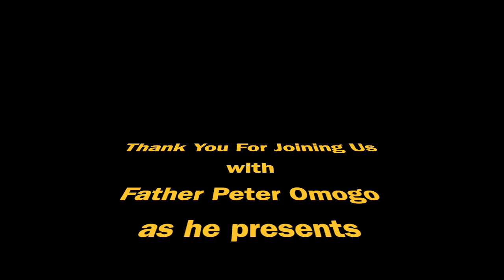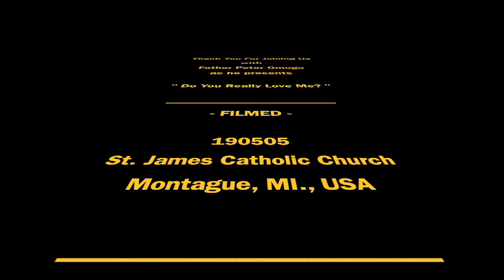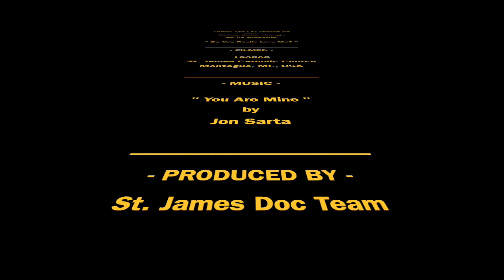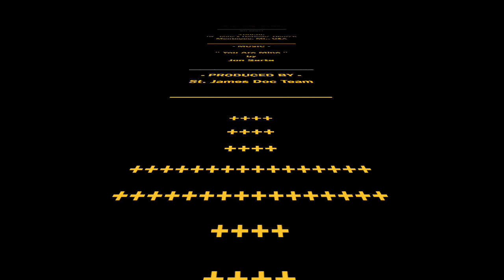190505 - Do You Really Love Me?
This video is " Do You Really  Love Me? " by Father Peter Omogo of St. James Catholic, Montague, MI.  190505.